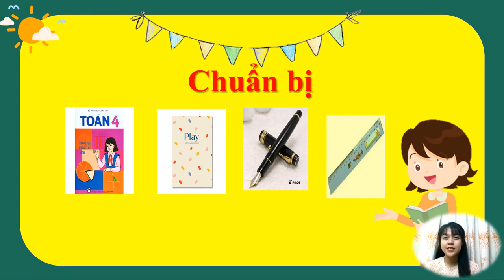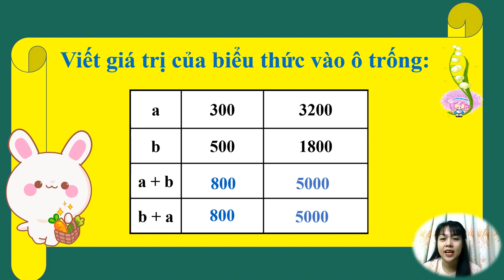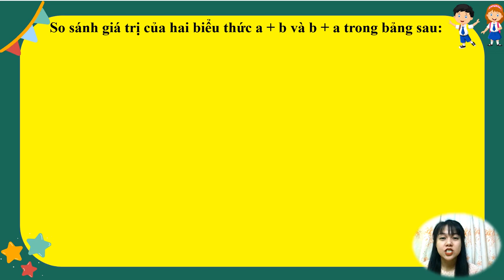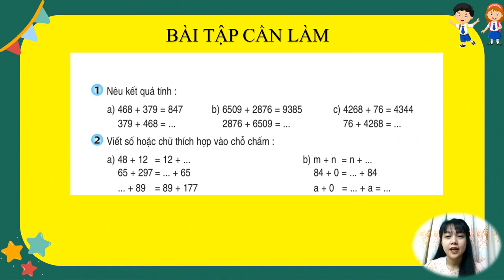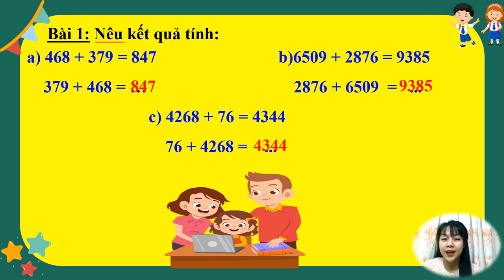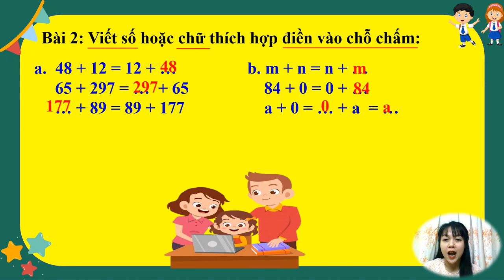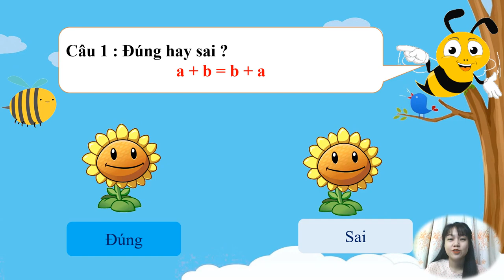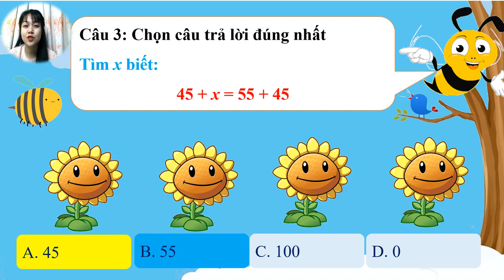Toán 4: Biểu thức có chứa hai chữ Tính chất giao hoán của phép cộng tiết 2